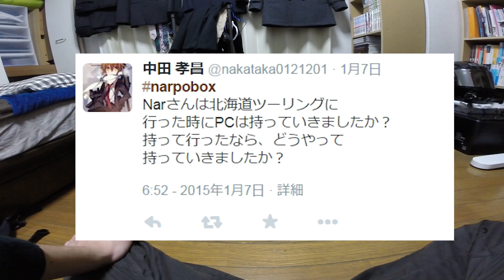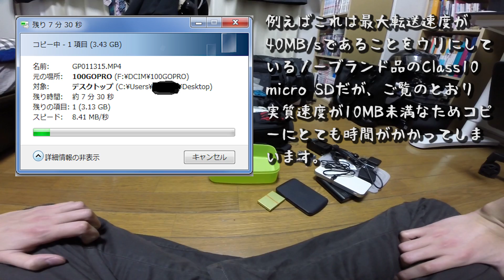関西ツーリング 2015 準備 - 後編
主にロングツーリング先での動画データの管理について話しています。ちょっと話がマニアックです。モトブロガーや車載動画を撮る人向けの話になっています:D

【撮影環境】
Camera 1: GoPro HERO3+ Black - SuperView 1080p, 60fps
Camera 2: Sony NEX-5R - AVCHD 1080p, 30fps
Mic 1: iBUFFALO Microphone Miniclip BSHSM03BK
Mic 2: Zoom H2n
Editing: Adobe Premiere Pro CC v8.1.0 on Windows 7
Bike: 2005 Honda Hornet CB250F 6
Location: Tokyo, Japan

Helmet: OGK KABUTO AEROBLADE-III ブラックメタリック
Shield: OGK KABUTO SAF-P シルバーミラー
Gloves: alpinestars SP-8 LEATHER グローブ WHITE BLACK
Jackets 1: alpinestars FENDING AIR WIND RESISTANT ジャケット BLACK
Jackets 2: alpinestars LANCE 3L WATERPROOF ジャケット BLACK
Protector 1: alpinestars BIONIC チェストパッド BLACK/RED
Protector 2: RSタイチ ステルス CE ニーガード(ハード) BLACK/YELLOW L
Xperia Z3 Compact Mount: MINOURA スマートフォンホルダー [iH-400 STD] スタンダードサイズ
iPhone5 Mount: ARMOR-X スマートフォン防水ケース【IPX7防水規格認証 バイクマウント付】MX-143-N
Bluetooth: サインハウス B+COM SB213.EVO
Backpack: ARC'TERYX Arro 22 BLACK

[Credits]
Main Font: RiiTegakiFude（りいてがき筆）

[Copyright]
NonAlcoholRider, ノンアルコールライダー